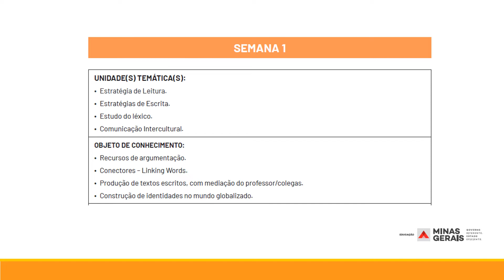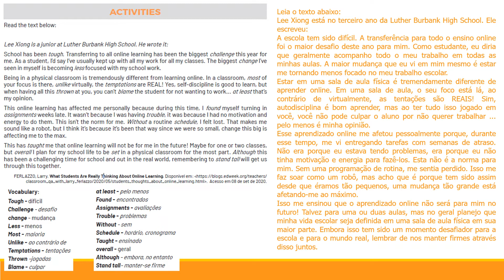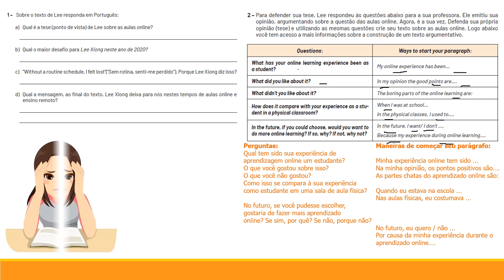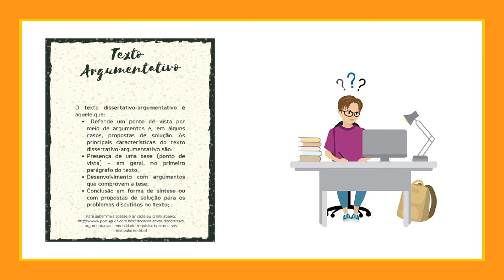Explicação 9º ano Semana 1 Pet 6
Explicação das atividades do Volume 6 PET, Semana 1 do 9º ano do Ensino Fundamental II de Língua Inglesa.